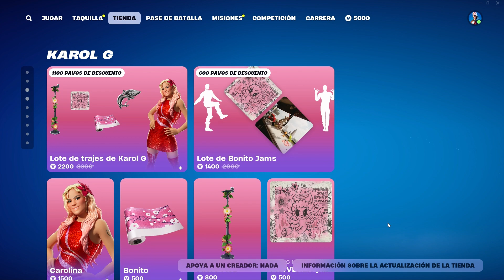TIENDA DE HOY DIA 6/10/2024 FORTNITE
Desafio capitulo 5 temporada 3 DESENFRENO